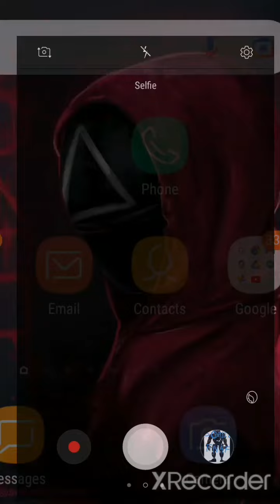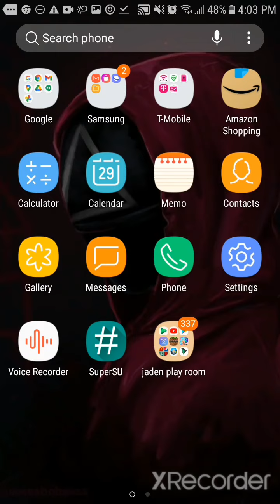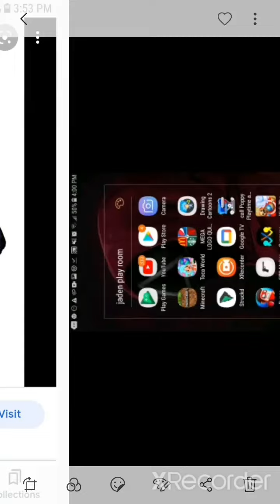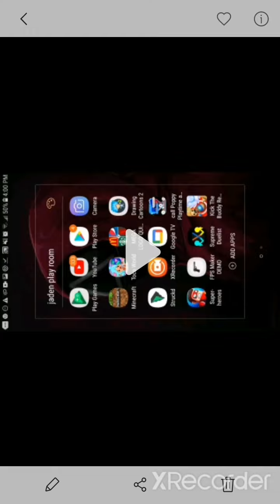WHO Wore WIN Bonus or Cartoon cat